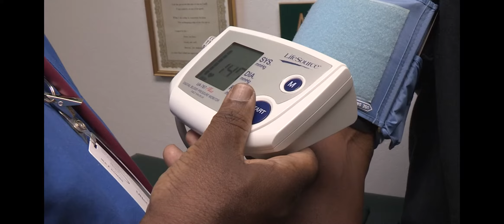IRA COMBS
Ira Combs, a nurse liaison in UNMC's Center for Reducing Health Disparities in the College of Public Health wins the Champion of Change Award in the Prevention and Public Health category.